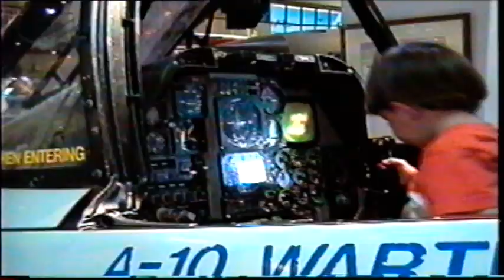2003 July 17 #143 Ft. Walton Beach - Tug Boat pushing Ferry from Cabin Back Porch